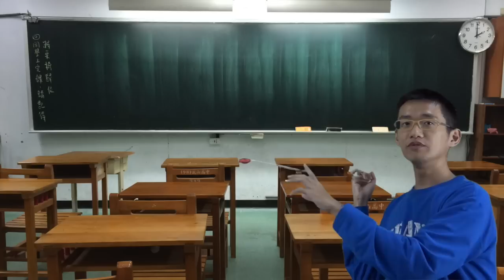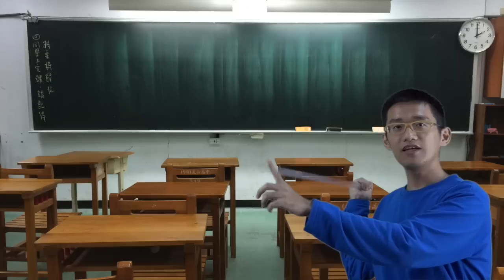功能定理 - 吹箭射山豬